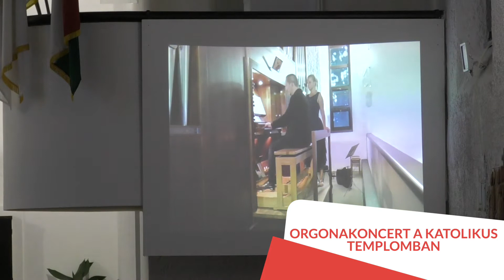Hétvégi összefoglaló 2